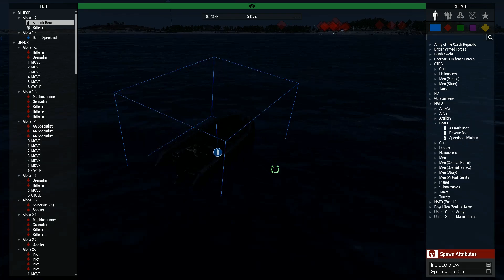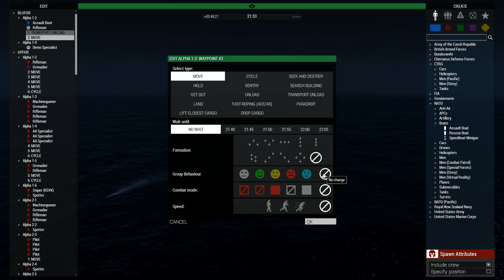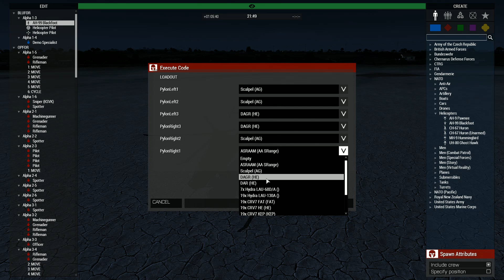Arma 3 Self made Stealth mission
A massive stealth mission made in zeus and played by zeus at the same time felt awesome to play and direct at the same time
Start watching at 49 min if you want to skip the startup preparations
and im sorry for the sound if you feel its is to low still fixing the settings of the mic